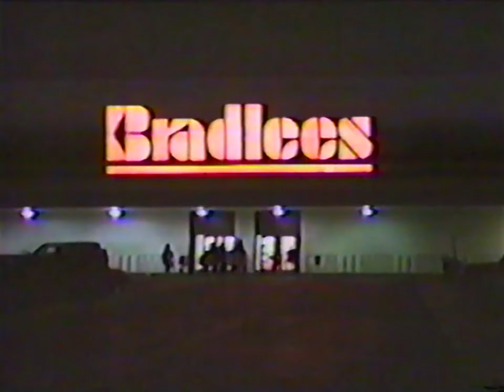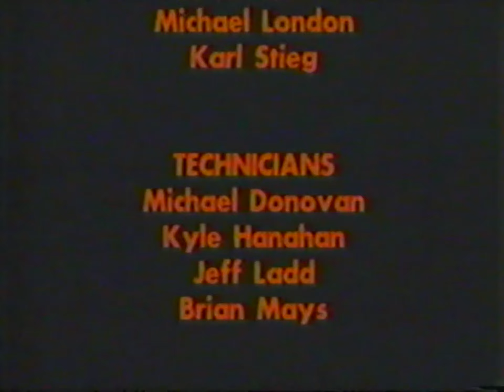'THE HARVEST' - A Horror Series by CINEKYD, Episode 12 (2004-2005)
Episode Twelve.
Suspense/horror Fall TRACK series.  Cinekyd's last ever completed weekly show.  Enjoy, and please don't be too frightened! ;)

God bless.

And please...